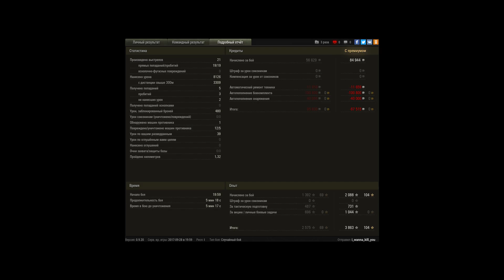WZ 111 model 1-4, Фьорды, Стандартный бой, 8126 d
Игрок: i_wanna_kill_you [JEEZ]
WZ 111 model 1-4, Фьорды, Стандартный бой, 8126 dmg